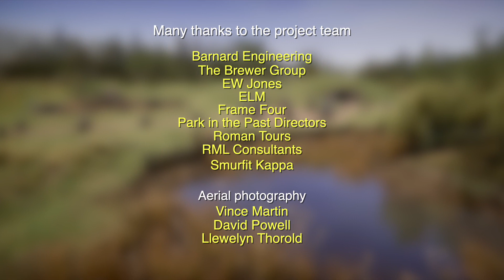Heritage Landscaping Series - Park in the Past Diaries Episode 7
Join us in the seventh episode of Park Diaries to see how we are progressing here at Park in the Past. We catch up with Paul Harston to look at the magnitude of the project and reflect on all the progress that has been made so far in our Big Fort Build.